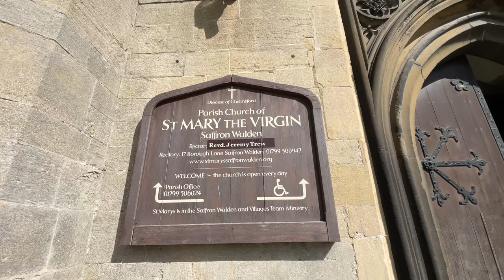Saffron Walden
Saffron Walden is a town in the county of Essex, in the east of England. It is situated about 12 miles north of the city of Bishop's Stortford and about 15 miles south of Cambridge. The town has a population of around 16,000 people.

Saffron Walden has a rich history, with evidence of human settlement in the area dating back to the Bronze Age. The town grew in importance during the Middle Ages, when it became a center for the wool trade. Later, in the 16th and 17th centuries, Saffron Walden became famous for the cultivation and trade of saffron, a spice derived from the crocus flower.

Saffron Walden | England | Tour | Gimbal Walk | Landmarks | History | Architecture | Scenic | Charming | Stroll | Iconic | Virtual escape | Enchanted | Treadmill time